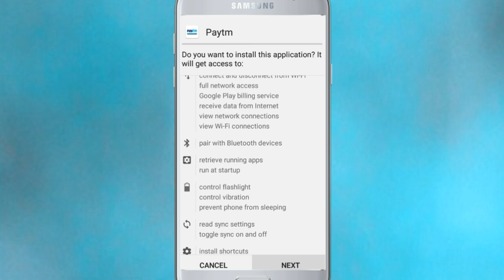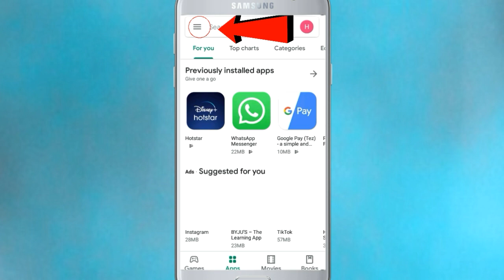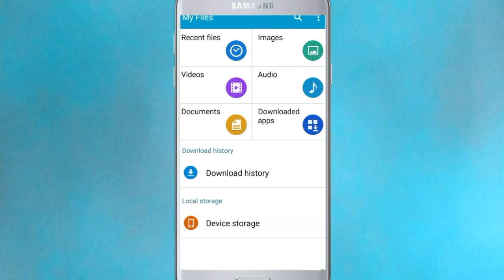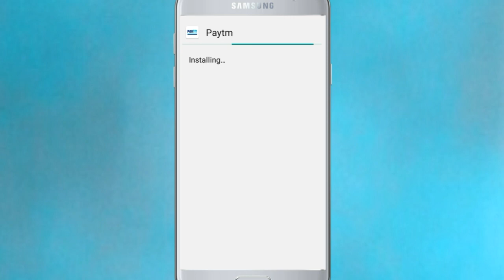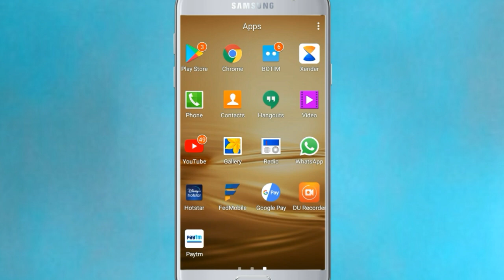[Malayalam]How To Fix App not Installed Problem On Android | Fahad Techs & Vlogs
ആപ്പ് നോട്ട് ഇൻസ്റ്റാൾഡ് പ്രോബ്ളം എങ്ങനെ പരിഹരികാം